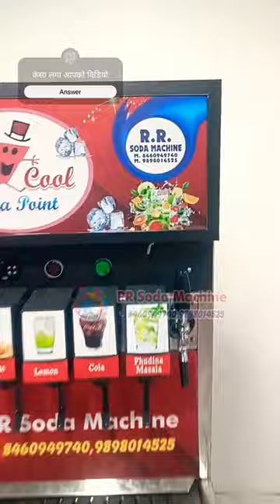Soda Fountain Machine 6+2 Ready To Dispatch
AHMEDABAD

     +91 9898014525